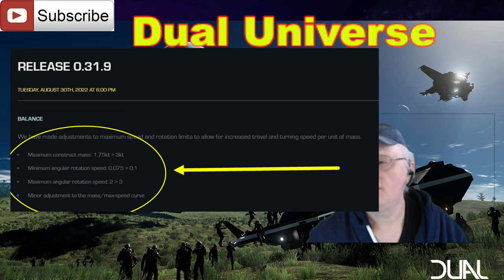The Latest News is Right Here!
You're all awesome !!!